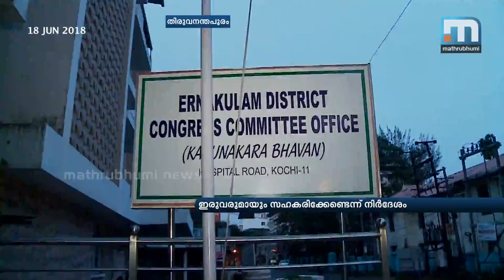K Sudhakaran Forced To Leave I Group | Mathrubhumi News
T'puram: K Sudhakaran to leave I group. The group leadership has suggested not to cooperate with K Sudhakaran and K Muralidharan. The decision is made in the light of K Sudharan's involvement in the coffin protest incident. The three accused arrested for symbolically arranging coffin for Oommen Chandy and Ramesh Chennithala is close to Sudhakaran. Since this incident, sentiments against Sudhakaran is strong in the group.